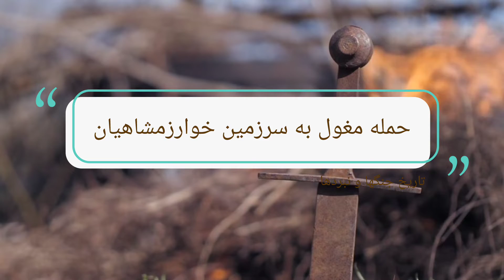روایت حملات مغول، مقاومت شهرها و پایان تلخ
حملهٔ مغول به ایران به سه لشکرکشی مغول به ایران در فاصله سال‌های ۱۲۱۹ تا ۱۲۵۶ میلادی (۶۱۶–۶۵۴ ه‍. ق) اشاره دارد. این لشکرکشی‌ها به حکومت خوارزمشاهیان، اسماعیلیه الموت و حکومت‌های محلی اتابکان سلجوقی خاتمه داد و منجر به ایجاد حکومت ایلخانان مغول به جای آن‌ها در ایران شد.
چنگیز خان پس از چیره شدن بر چین و بخشی از آسیای میانه با خوارزمشاهیان همسایه شد. خواسته چنگیز خان بازکردن راه بازرگانی میان قلمرو خوارزمشاهیان و چین بود. او در ابتدا، نسبت به سلطان محمد خوارزمشاه ادب و احترام را رعایت کرد ولی این پادشاه با تدابیر خصمانهٔ خود موجب غضب خان مغول و هجوم او به ممالک اسلامی شد. حملهٔ مغول در پی قتل ۴۵۰ بازرگان مغولی در شهر اترار آغاز شد. شروع نخستین لشکرکشی در سپتامبر سال ۱۲۱۹ میلادی (پاییز ۵۹۸ خ. / ۶۱۶ ق) و به فرماندهی چنگیز خان بود. سلطان محمد خوارزمشاه در همان سال با سپاهی به مبارزه با مغول برآمد، ولی از جوجی پسر چنگیز شکست خورد و از آن پس تصمیم گرفت که از مواجهه با لشکر مغول خودداری کند. چنگیز برای دستگیری سلطان محمد دو نفر از بزرگان لشکر خود را به تعقیب او فرستاد. سال بعد سلطان محمد در بستر مرگ، جلال‌الدین خوارزمشاه را به جانشینی خویش برگزید و جلال‌الدین بیش از ۱۰ سال پس از مرگ پدر در برابر سپاهیان مغول ایستادگی کرد. دومین لشکرکشی در سال ۶۲۶ ه‍.ق به امر اوگتای قاآن و به فرماندهی جرماغون نویان بود. این لشکرکشی به قصد پایان دادن به مقاومت جلال‌الدین خوارزمشاه و تسخیر مناطقی که تحت سلطه خوارزمشاهیان باقی‌مانده بود، انجام شد. در پایان این دو حمله مغولان به سلطنت خوارزمشاهیان بر ایران پایان دادند و بسیاری از شهرهای ایران مانند طوس و نیشابور به کلی ویران و مردم آن قتل‌عام شدند. خط سیر تخریب و ویرانی فقط منحصر به شمال و شمال شرقی ایران نبود، در مرکز و غرب ایران نیز شهرهای دامغان، ری، قم، قزوین، همدان، مراغه و اردبیل هدف حمله قرار گرفتند.